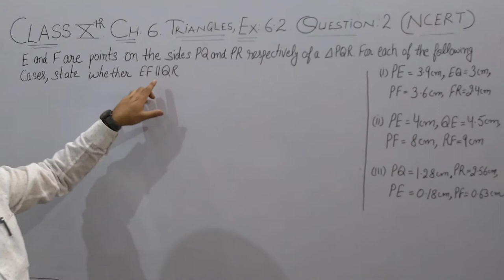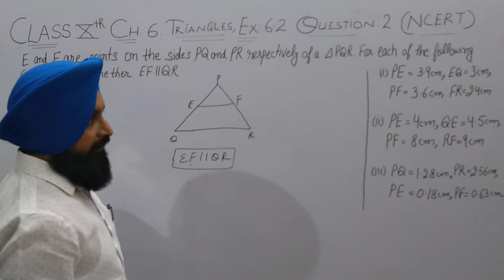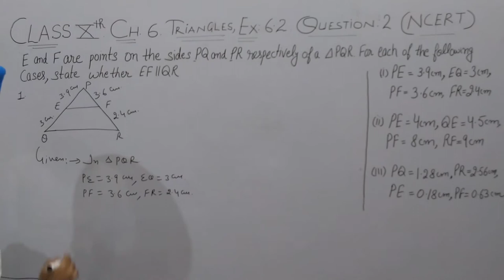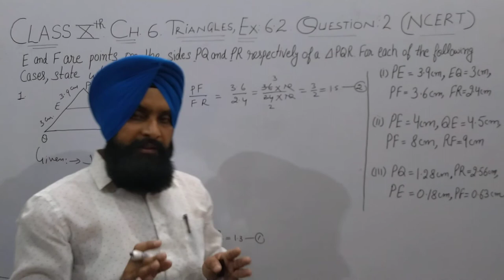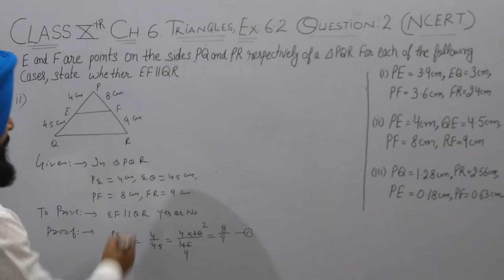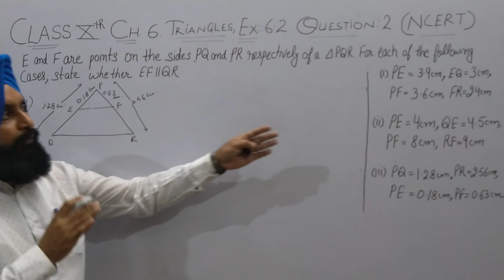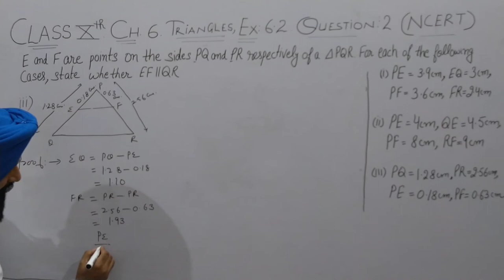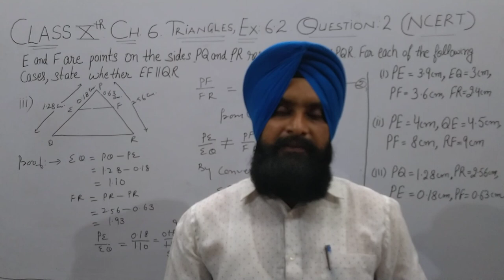Class 10th, Chapter-6 (Triangles) Ex.6.2, Question No. 2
Here I have given NCERT Solutions for Class 10 Maths Chapter 6 Triangles Exercise 6.2. Question 2.